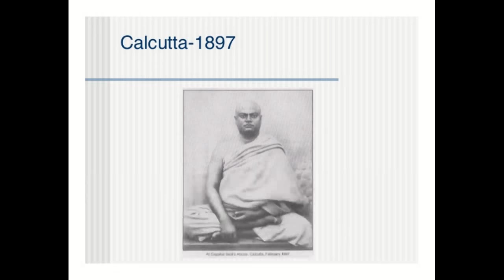Rare Pics of Sri Ramkrishna,Sarada,Vivekananda